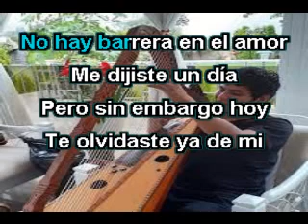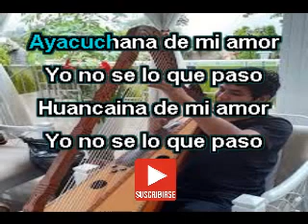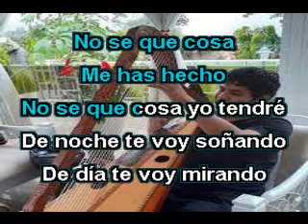CONTIGO YO APRENDÍ ARPA MILDER ( PALOMINO KARAOKE )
Karaoke con arpa